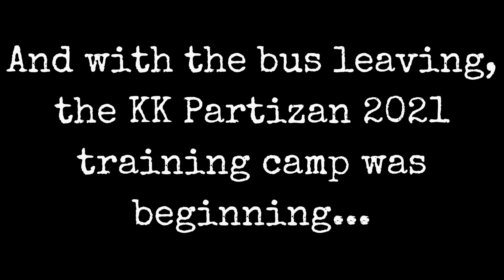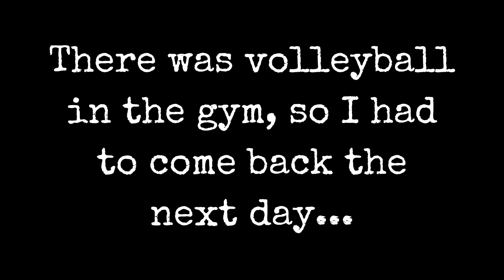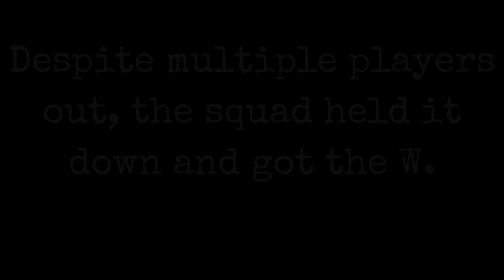What is a professional basketball training camp like? // KK Partizan Belgrade Training Camp 2021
I went with my team, KK Partizan, to training camp on Zlatibor mountain in Serbia. Follow along as I go through the ups and downs that come with getting ready for the season. This video is set up more as a daily check-in with how things are going during camp. Get a glimpse into the life of a professional basketball player grinding out the preseason!

Hope you enjoy and, of course, remember to get out your comfort zone...

Live Atypical.